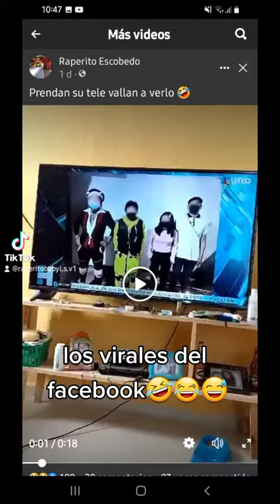lo mas viral que veras hoy en facebook😅😂🤣